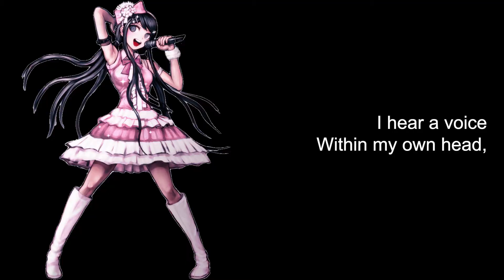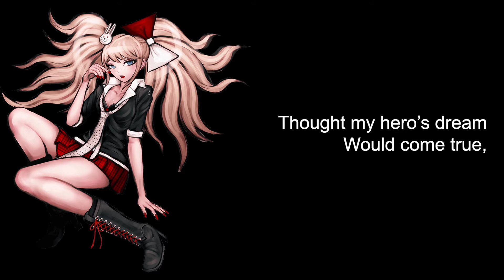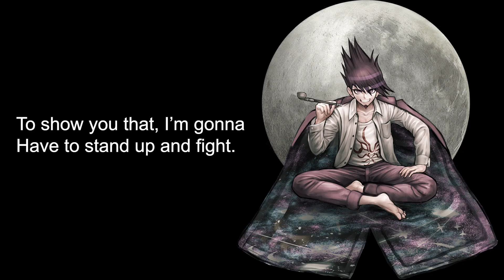Danganronpa | Zetsubousei Hero Chiryouyaku | English + Acoustic Cover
I made a cover to the ending theme to Danganronpa: The Animation. I've had this recorded for at least a month, but I was struggling with how spoiler-y I wanted the visuals to be. There are two types of people that click into Danganronpa videos; those that know everything and those that don't know enough. There's rarely ever a middle ground. In the end, the only spoilers come from DR1, which is where the song is from anyway.
Easily the most difficult part of this was the pixel sprites used in the thumbnail and video. The sprites weren't designed with character heights in mind, so I had to calculate approximately how tall each sprite would be in comparison to one another. I then had to time the character sprites appearing by cast and the variations that occurred with the music. It's my voice, guitar, and bass being played.

I do not own the visuals or clips used in the video.

Lyrics I'm Singing:
What do you want? I’m losing my mind.
Can’t come to terms because of a lie.
I hear a voice within my own head.
Questioning whether or not I’m dead.
I can’t see a thing because of my greed;
You call it a trade to watch others bleed.
But the temptation that I hate
Has me fooled; cause I just took the bait.

Thrown into a madman’s game,
Though, I can say that you are to blame.
I don’t wanna die, but they’re the same as I.
What’s the value of a life?

Dance in despair. All I want is to be free
But, I struggle to process reality.
We see each other and think, “They’re the liar.”
Giving up hope and any desire.
Thought my hero’s dream would come true,
But, an endless echo goes, “Upupu.”
And so, I’ll keep my hope. Truly unsure,
But guess what? Stupidity cannot be cured.

What do you want? My senses are blurred.
Right now, my world just warps and whirls.
All I see is becoming strange.
My brain is bugged cause I’m going deranged.
My true nature finally starts to show,
Blinding me and restraining my ego.
My wants unchanged. My thoughts are in chains
While I face my former friends remains.

“Thinking like that is your eulogy.”
What can we do when we can’t even flee?
Fight to no effect. All that’s left is dread.
Common sense is already dead.

Dance in despair. The girl didn’t think it would be
Until she was ensnared by reality.
If it means something, don’t give it up,
Thinking it’ll be exchanged for your freedom.
“What was it you fought for so desperately?”
To get into the world and finally be free.
And when we seek the truth and see the light,
We’ll see something not meant for you or I.

30 percent, that’s our blooming fate,
While she just dreams of murder, love, or fame.
Now, expose the lie. At last, eye for an eye.
It’s finally gonna end tonight.

Dance in despair. The persona on the screen
Is made to repent by reality.
“When all you do amounts to nothing,
Won’t you tell me what’s keeping you going?”
Even if justice is a hoax
Or if I stand alone and believe in hope,
I know the world isn’t so black and white.
To show you that, I’m gonna have to stand up and fight.

The world isn’t so black and white
So, I’m gonna stand up and fight.